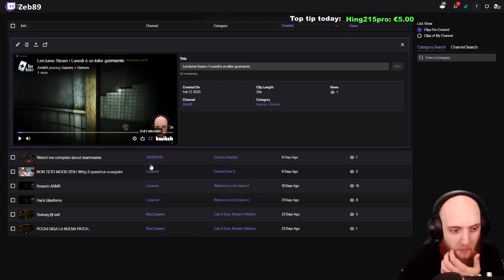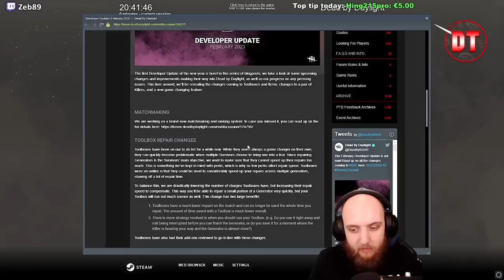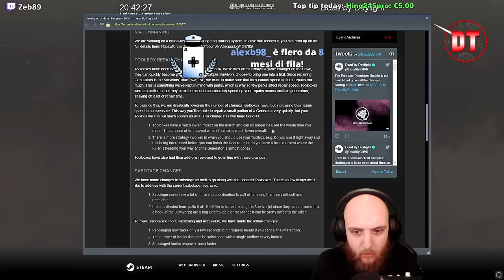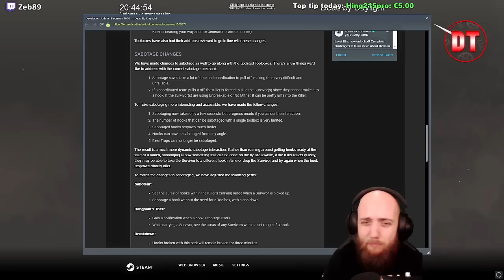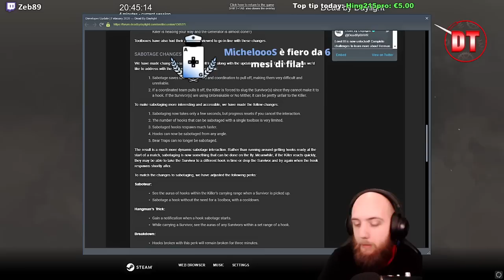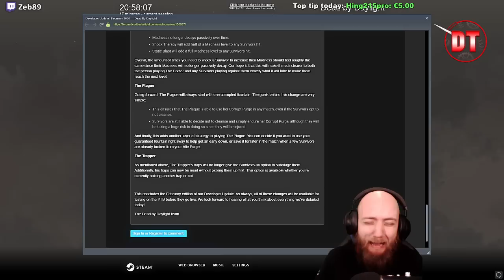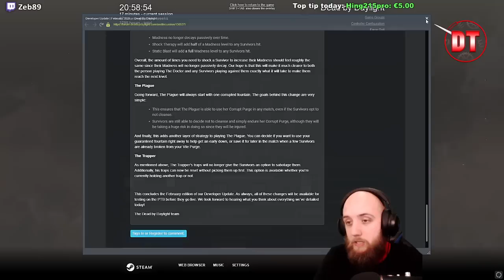Lerciume Steam / Lunedì è un killer guzmarolo - parte 2/2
Kiz mai ess, iù meggot.